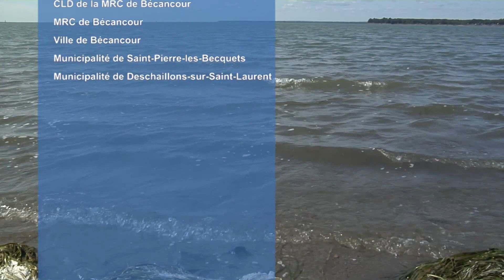SAINTE-ANGÈLE - FR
Tourisme Bécancour - Centre-du-Québec - Vidéo de Sainte-Angèle-de-Laval - Route des navigeurs